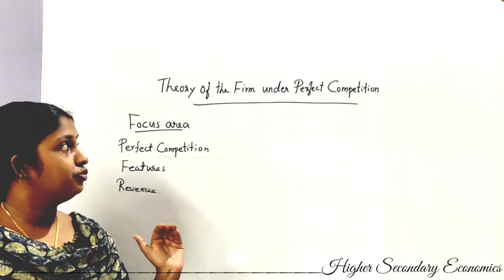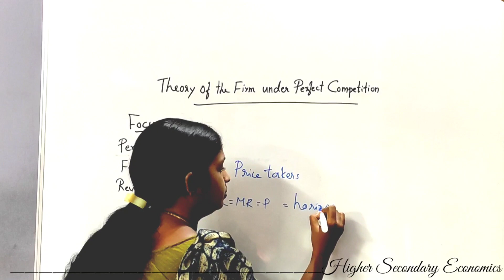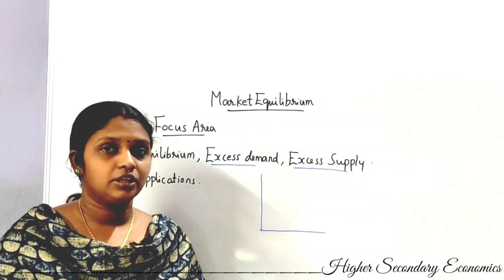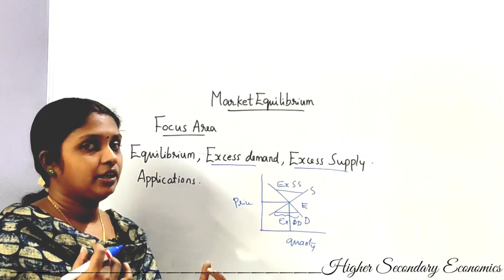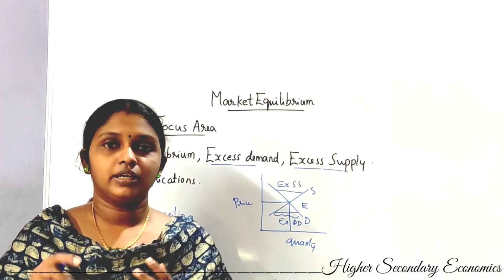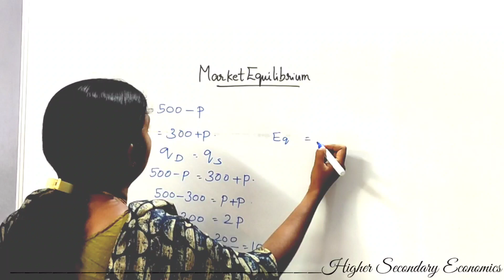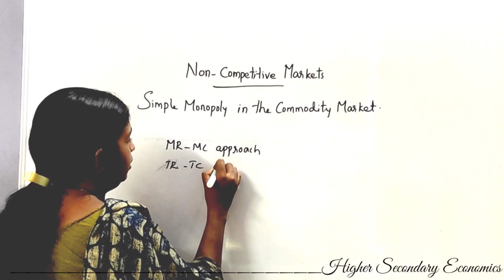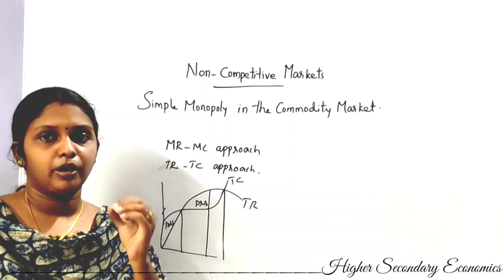+2 Economics | Important Points (Chapters 4,5,6) Micro Economics | Focus Area | HSE 2021 | Kerala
+2 Economics
Important Points (Chapters 4,5,6)
Micro Economics
Focus Area
HSE 2021
Kerala